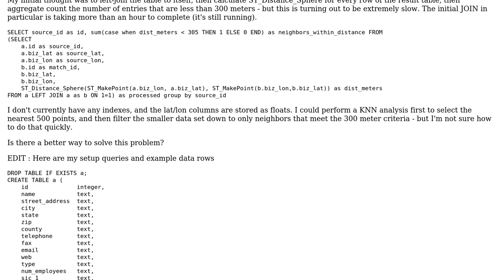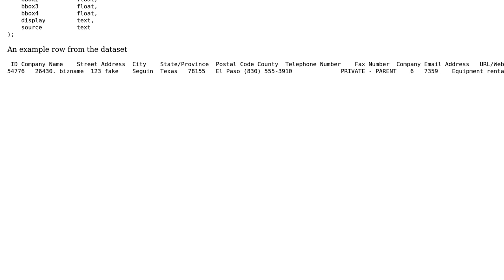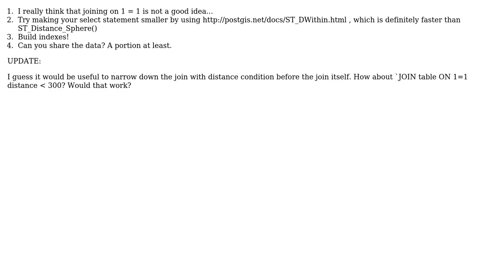GIS: Neighbors within distance from every row (2 Solutions!!)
GIS: Neighbors within distance from every row

With thanks & praise to God, and with thanks to the many people who have made this project possible! | Content (except music & images) licensed under CC BY-SA | Music | Images & others | With thanks to user Robert user Michal Zimmermann user John Powell and the Stack Exchange Network Trademarks are property of their respective owners. You are responsible for your own actions.